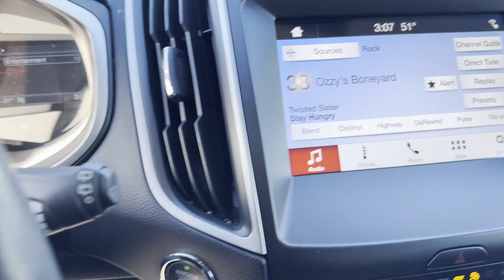Used 2019 Ford Edge SEL 2FMPK4J92KBB59029 Sayville, Patchogue, Smithtown, Bay Shore, Port Jefferson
2019 Ford Edge SEL 2FMPK4J92KBB59029 Video

This 2019 Ford Edge SEL 2FMPK4J92KBB59029 is full of phenomenal features such as: